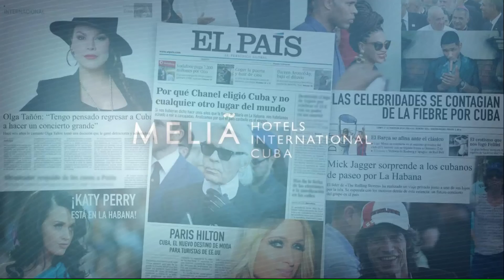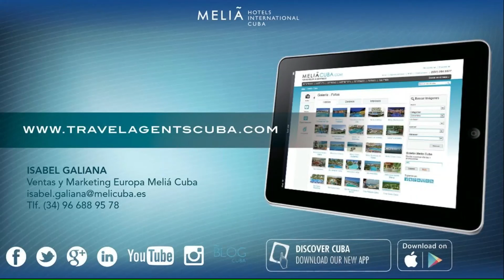Webinar: Viaja directo a las playas de Cuba con Meliá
Te invitamos a recorrer la paradisiaca isla de Cuba depunta a punta con Meliá Hotels International. Con más de 25 años de experiencia en la “Perla del Caribe”, contamos con un amplio portafolio en constante desarrollo para todos los gustos y ocasiones, desde viajes de novios a vacaciones en familia. Conoce a detalle nuestros hoteles Sol, Tryp, Meliá y Paradisus en Cuba.
Acompáñanos a un paseo por la colonial Habana o por la playa más famosa de Cuba: Varadero. Camina con nosotros por la fina arena blanca y agua cristalina de Cayo Santa María y recorre la tierra que maravilló a Cristóbal Colón al desembarcar en su costa, Holguín, terminando en la cuna del Son, Santiago de Cuba.
Entre los asistentes al webinar se sorteará una estancia de 5 noches en el Hotel Paradisus Princesa del Mar de Varadero, Cuba.